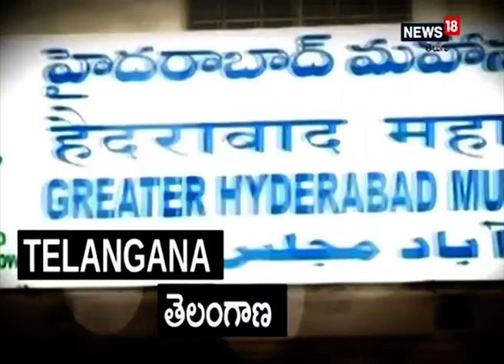రోడ్డుపై జింక పరుగులు.. ఆశ్చర్యపోయిన విశాఖ వాసులు | Deer seen running on the road in Visakhapatnam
Vishaka : మధురవాడ స్టేడియం సమీపంలో జాతీయ రహదారిపై జింక పరుగులు.